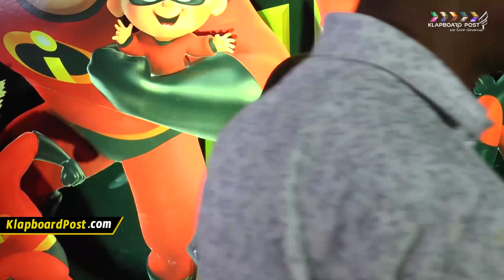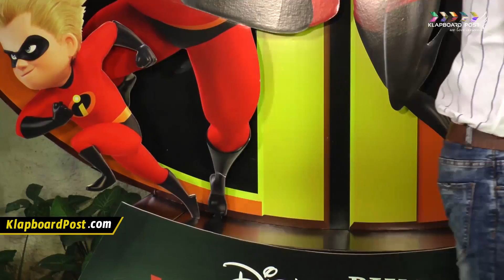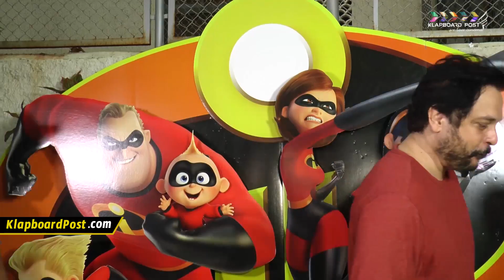Father's Day Special Screening Incredibles 2 | Harshaali Malhotra | Imaan Soni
SPECIAL FATHERS DAY SCREENING OF DISNEY- PIXAR'S 'INCREDIBLES 2

Mumbai:-
Present Were:-
Mahesh Thakur With Family
Sharad Kelkar With Family
Nasir
Anoop Soni With Family
Manish Goyal
Harshali Malhotra (Bajrangi Bhaijan)
Ruhanika  Dhawan (Ye Hai Mohabbatein)
Vishal Jitana
Siddharth Kanana
Shivansh
Harsh Varsist
       Aaj Mumbai Ke Sunny Super Sound Main Disney- Pixar's Ne Father Day Ke Din Film Incredibles 2 Ki Special Screening Rakhi, Is Mauke Par Shabhi Excited Dikhe Movie Dekhne Ke Liye, Harshali Malhotra Ne Salman Uncle Ko All The Best Kaha Race 3 Ke Liye Or Unhe Race 3 Ke Trailer Bahuth Pasand Aaya Tha, Ruhanika Dhawan Khafi Excited Dikhi Is Film Ko Le Kar, Ruganika Ne Apne Favorite Carton Movie Ke Nam Bataye Or Divyanka Tripathi Ke Sath Main Kam Karne Ke Experience Ko Share Kiye Or Kaha Ki Abhi B Wo Shoot Pe Ja Rahi Hai, Anup Soni Apne Family Ke Sath Is Screening Main Dikhe.
Byte:-
Harshali Malhotra
Ruhanika  Dhawan